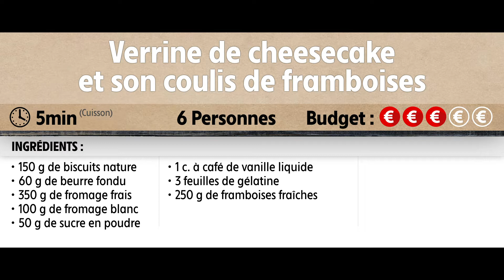QQMCS Cheesecake et son coulis de framboises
Réalisation : IN THE GARDEN PRODUCTION